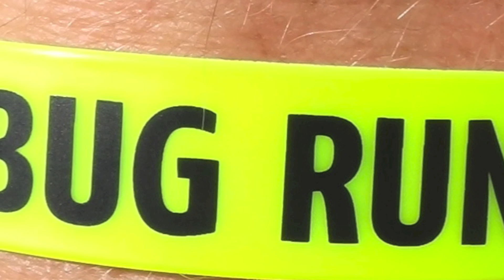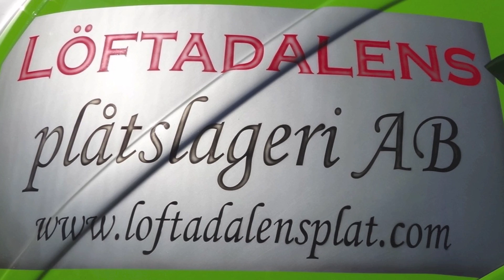Malmö Raceway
Bug Run 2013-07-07 Johan Dryselius, dragracing, GoPro, In Your Face,